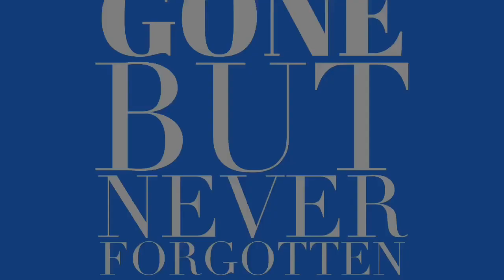Boston Terrier Memorial Video - In Loving Memory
Gone But Never Forgotten - This video is to honor our furry loves ones that have gone on. We will never forget them.

To add your loved one to a video join our FREE FB Group